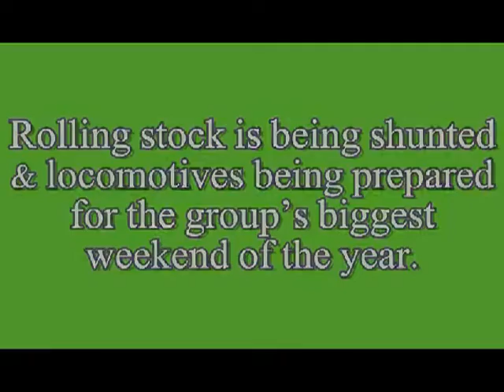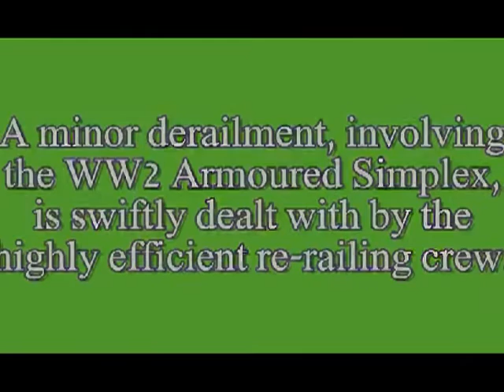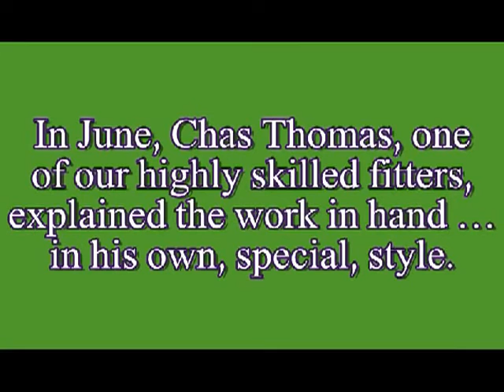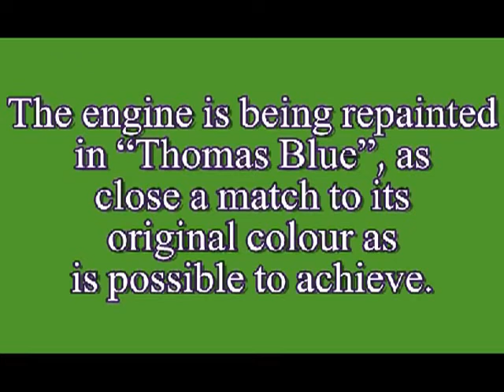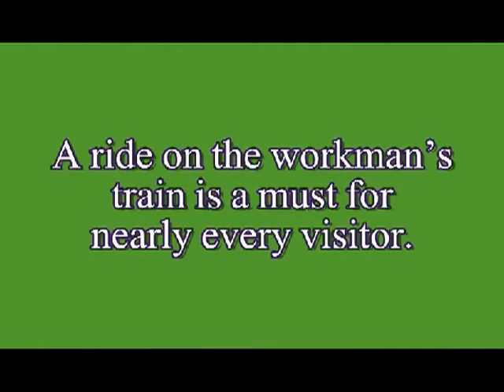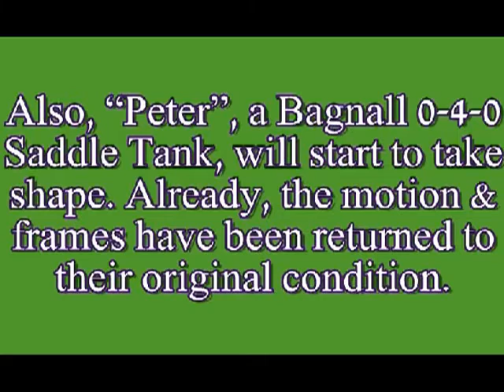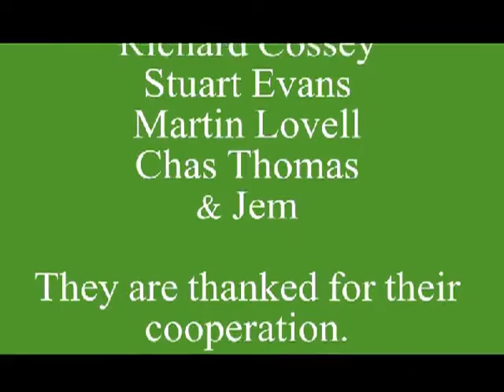Amberley Video Magazine 1991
A look at what was happening on the Amberley Chalk Pits Museum (as it was called then) Narrow Gauge Railway in the summer of 1991. The video was originally shot to be shown at exhibitions.